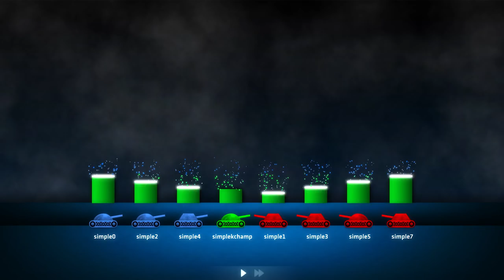ShellShock Live Steam Official Trailer [OLD]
Demolish your friends with hundreds of upgradable weapons shot from your customizable tank in this action-packed online multiplayer tanks game. Earn XP to level up and unlock new tanks, weapons, and gear. Fight against or alongside your friends for strategic team or free-for-all matches.